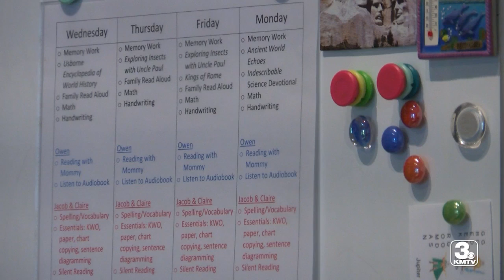Homeschooling groups see increase amid pandemic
More families are turning to home schooling. They say home schooling rather than public or private school education, allows more flexibility in their schedule and more family time.